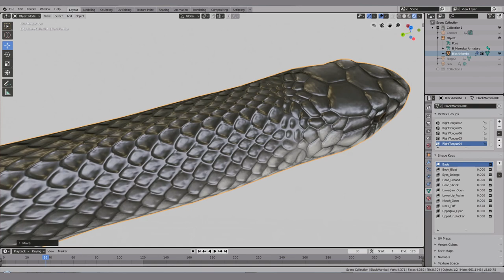Animated Black Mamba Preview V2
Revised version of the animated black mamba set up with pbr textures in Blender 2.80 and rendered with the eevee real time engine. Suitable for 3d software, 3d game engines and other real time applications.